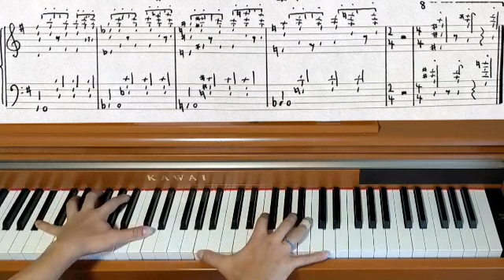Piano Piece for World's Biggest Hands No.644 Updraft - Original Piano Composition